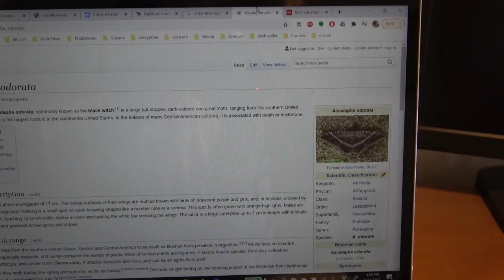Black Witch Moth - Ascalapha Odorata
Today I was visited by a large moth, the black witch moth, ascalapha odorata.
Found in Sabaneta, Antioquia, Colombia